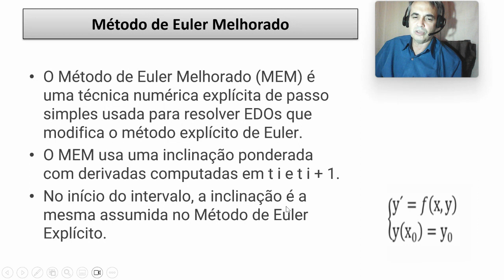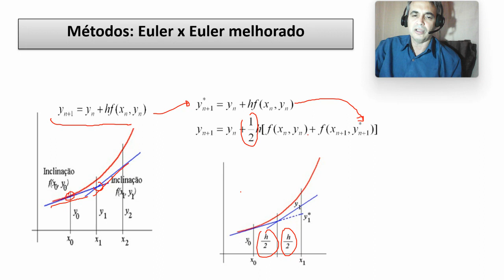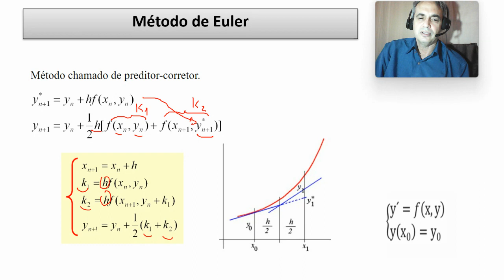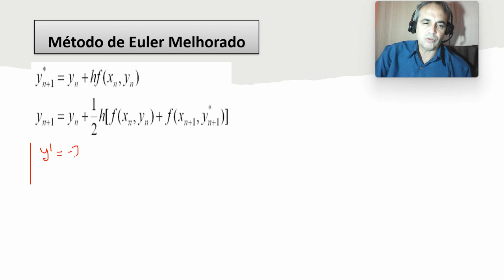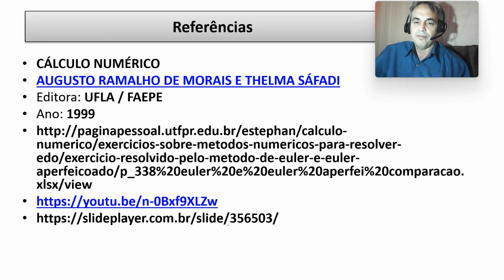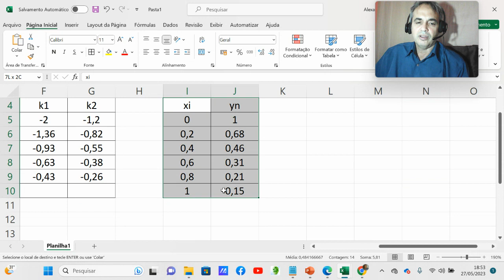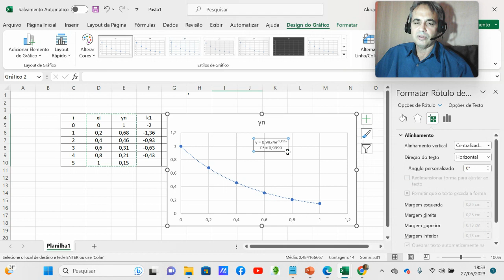Método de Euler Melhorado o preditor-corretor- Solução Numérica de EDO’s (EXCEL)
Método de Euler Melhorado o preditor-corretor
Solução Numérica de EDO’s
Usa Excel